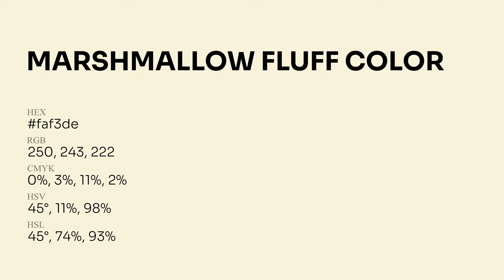Marshmallow Fluff color faf3de hex Cool Yellow color faf3de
What color is Marshmallow Fluff ? faf3de hex, Cool Yellow color faf3de

Hex faf3de Color Code is also known as Marshmallow Fluff color

Hex faf3de Color code in RGB color code model is created after adding 98.04% red color, 95.29% green color and 87.06% blue color.
Hex faf3de Color code in CMYK color (process color) code model is generated after subtraction of 0% cyan, 03% magenta, 11% yellow, 02% black.